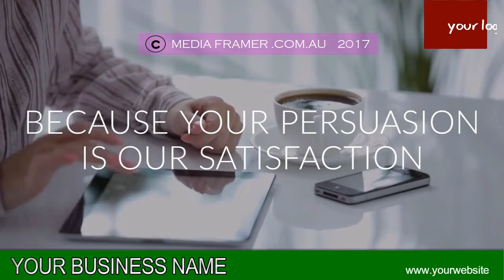CAFE VIDEO 01 B